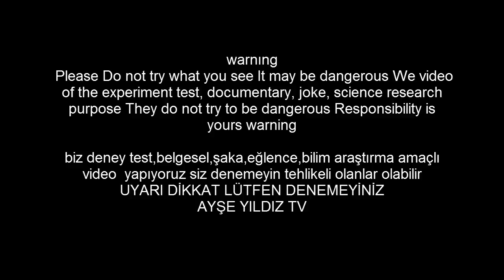FIRINDA ÇÖMLEKTE ÖZEL KURU FASULYE YAPIMI NASIL PİŞİRİLİR YAPILIR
Selam ben kerem usta bugün iftar için çömlekte fırında özel soslu kuru fasulye pişiriyoruz izlediğiniz için teşekürler.